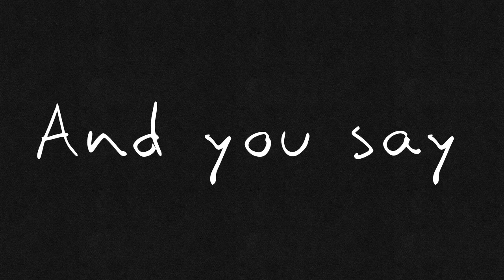Everything I wanted (positive vent gift)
It's a gift for an online friend. She's the best!  And she's Super sweet! This is a gift for you mouseshy!
Song by Billie eilish